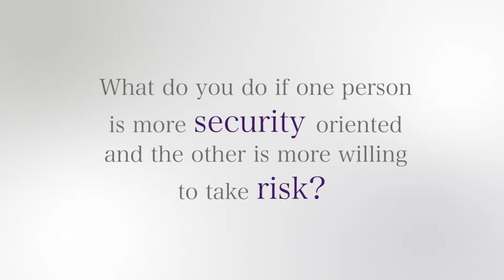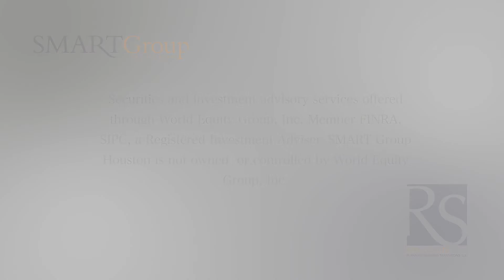At Odds with Spouse